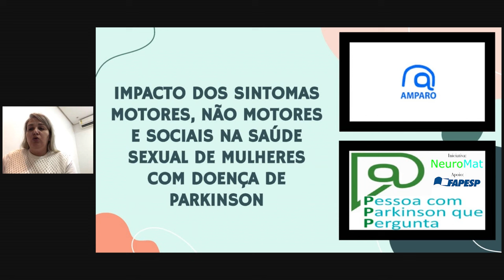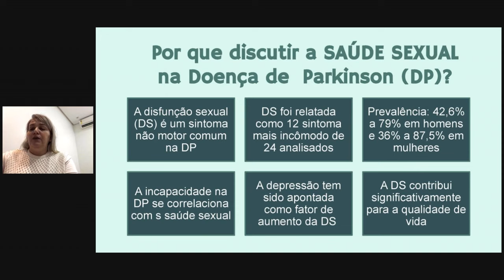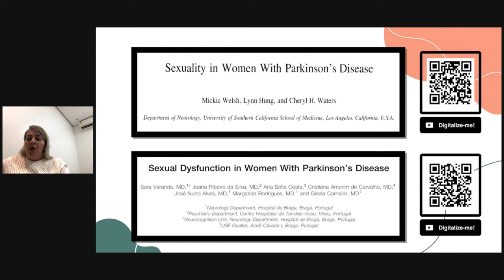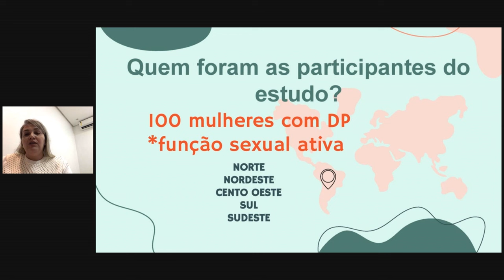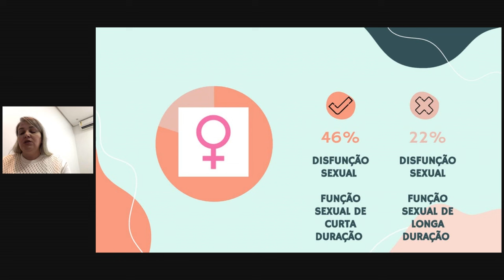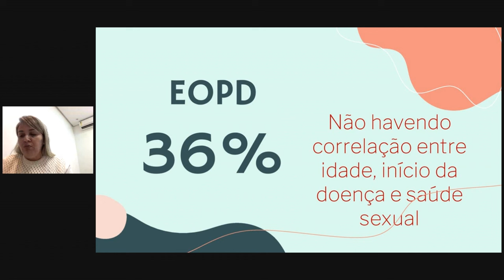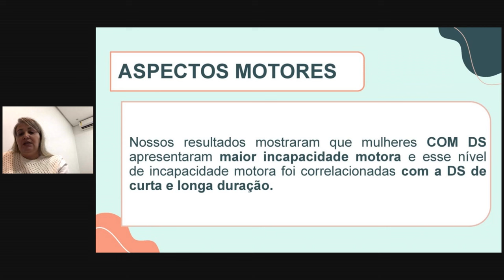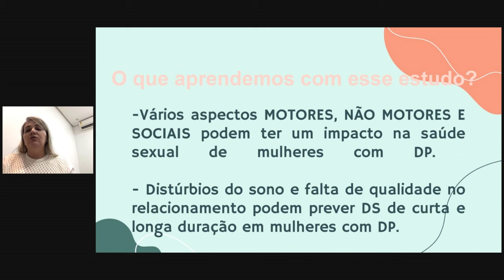Saúde sexual de mulheres com Parkinson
Em comemoração aos sete anos de atividade da Rede Amparo, preparamos uma série com sete palestras revelando os resultados das pesquisas mais recentes do nosso grupo de pesquisa em doença de Parkinson.

A primeira palestra, com a pesquisadora Katia Cirilo Costa Nobrega, aborda as pesquisas sobre saúde sexual em mulheres com Parkinson.